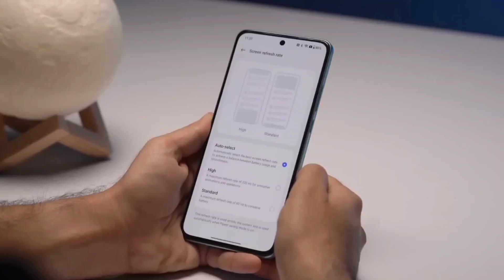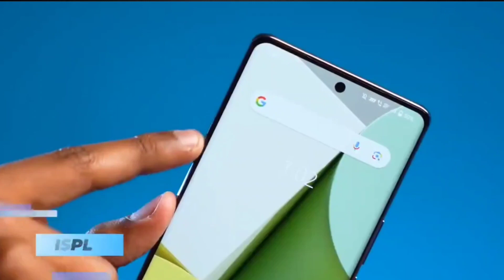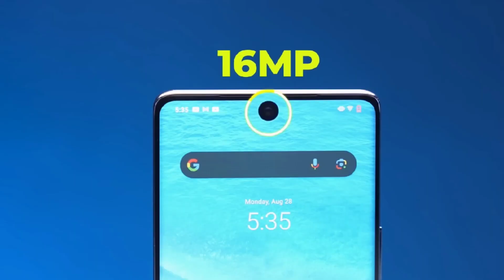Top 5 Best Mobiles Under 25k - In Telugu || September 2023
In This Video I Can Talk About "
I Know These 5 Smartphones Are The Best In 2023 Definitely